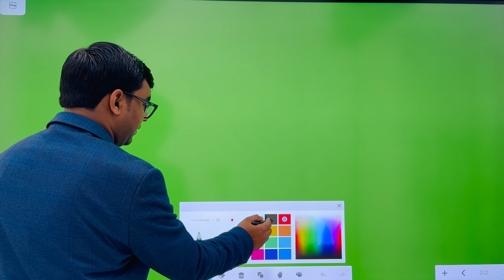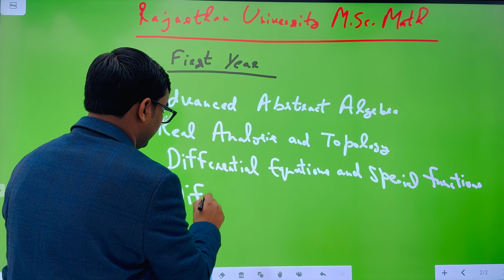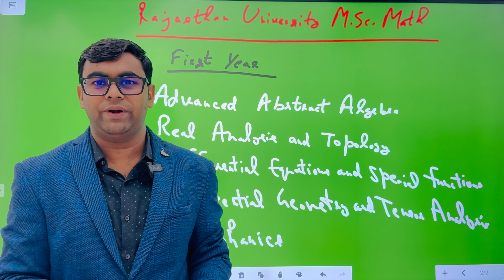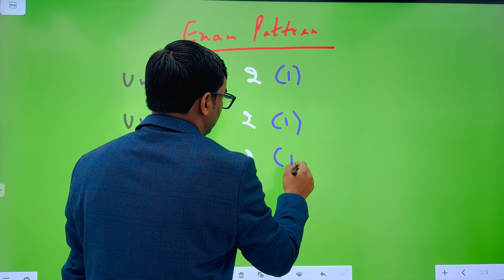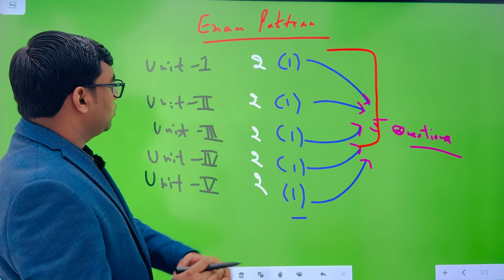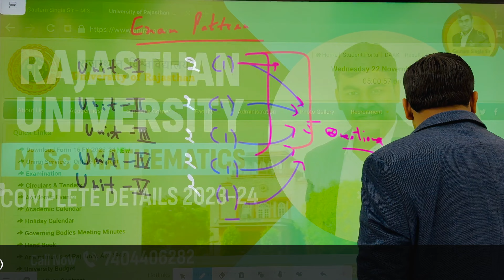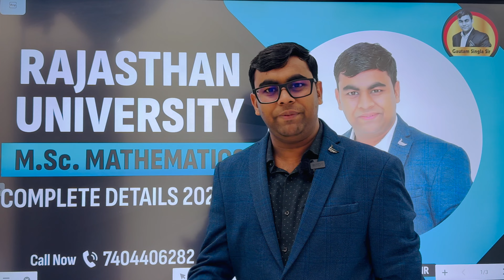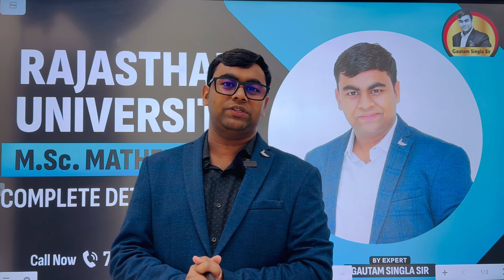Rajasthan University M.Sc. Mathematics Complete Details 2023-24 (Non-College Students)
Want to know all the details about the Rajasthan University M.Sc. Mathematics Complete Course for Non-College Students offered in the year 2023-24? Watch this video to find out!

In this video, I'm sharing all the details about the Rajasthan University M.Sc. Mathematics Complete Course for Non-College Students offered in the year 2023-24. This course is perfect for students who want to study mathematics at the highest level.

If you're interested in pursuing a career in mathematics, then this is the course for you! In this video, I'll share all the details about the course, including the course content, the admission requirements, and more. So be sure to watch this
Are you looking for Rajasthan University M.Sc. Mathematics Complete Details? If so, you've come to the right place! In this video, we'll provide you with all the information you need to information about this program, as well as include a link to our online coaching program.

Rajasthan University M.Sc. Mathematics First Year Complete Video Course:-

If you're interested in pursuing a M.Sc. in Mathematics at Rajasthan University, then be sure to check out our complete details and online coaching program. We'll provide you with all the information you need to make an informed decision, as well as offer our expert online coaching to help you succeed in your studies.